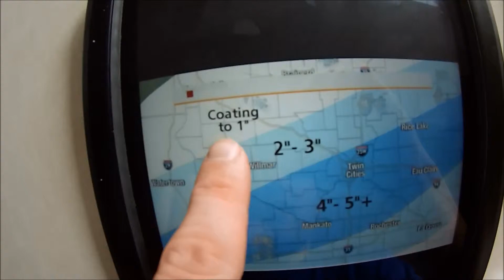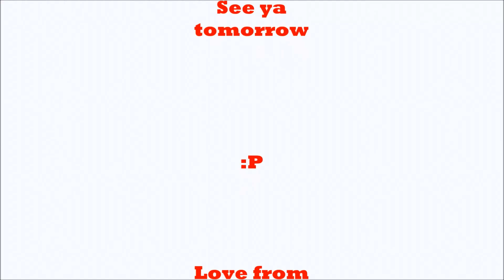Vlog Day11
Short Vlog